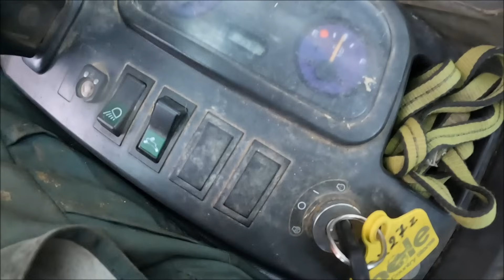29/12/23 Silage wrap and party balloons.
Plastic waste, something we are all increasingly aware of, unless of course its a party balloon, they can be someone else's problem.

We are.
United Kingdom.